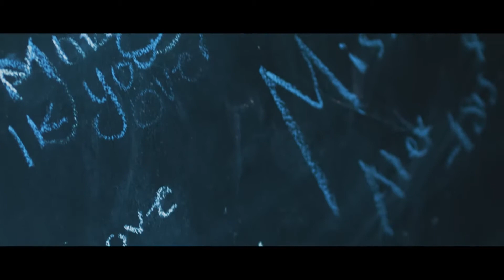Siempre Clave - T3R Elemento Ft. Clave 702